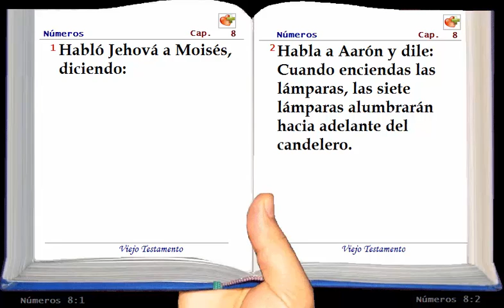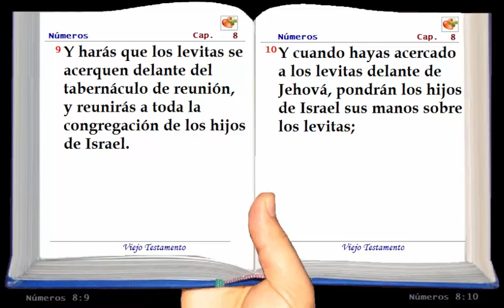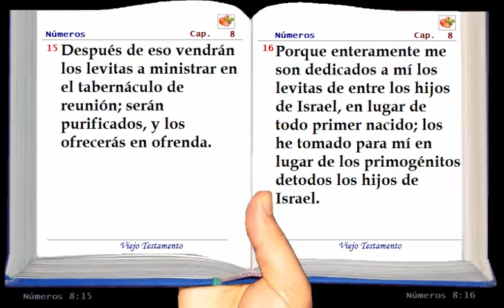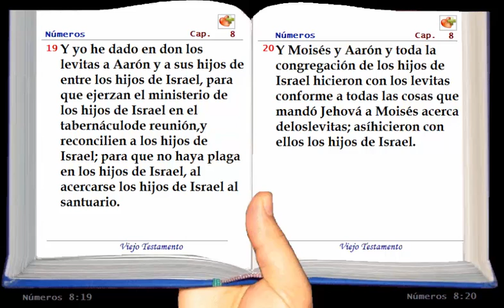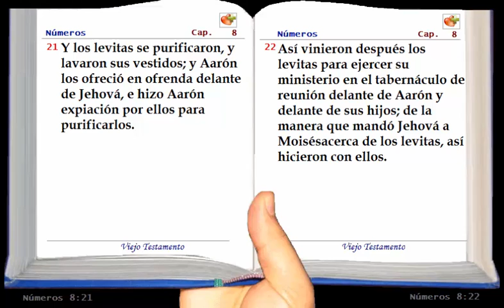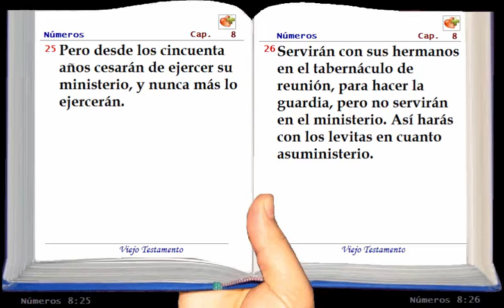La Santa Biblia Hablada - Numeros Capítulo 8